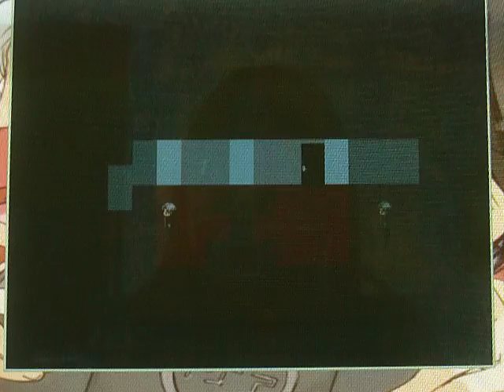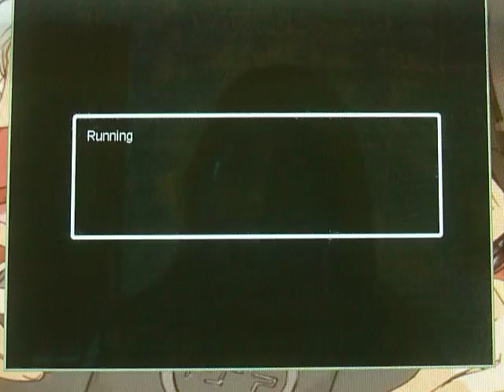Ao Oni 5.2 Huskie Play - Part 18 Final - Getting Punched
...After the Ao Oni punches me a bunch of times.